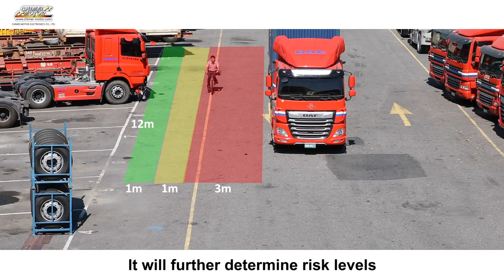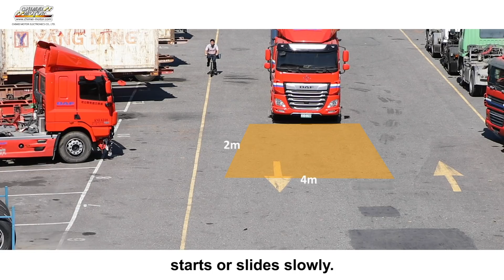Be the third eye for drivers. | Chimei Motor Electronics | Taiwantrade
Chimei Motor Electronics is committed to the development of  optics and vision related technology.
In addition to the AI video recognition system,
we also across the field into the multi-sensor fusion systems design & integration.

0:00 Logo
0:37 AI-CAMERA+IR-LED
0:48 Blind Spot Information System
2:04 Night mode system